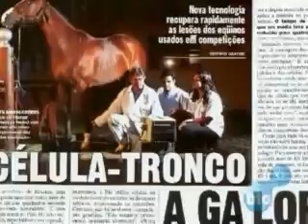BIO -- Biotecnologia Animal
A BIO -- Biotecnologia Animal, fundada no final dos anos 1990, surgiu com o incrível avanço nos resultados das pesquisas em biotecnologia e com a sua viabilidade na medicina veterinária.

Idealizada por cinco médicos veterinários, especializados em Reprodução Animal e Biologia Celular, a BIO cresceu e se consolidou no mercado por acreditar no perfeito equilíbrio entre a otimização produtiva e a saúde animal.